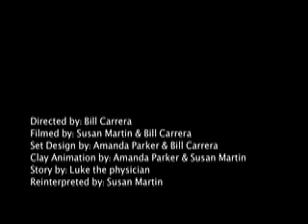Paul and Silas - imovie format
We made this clay animation Bible story for class, and thought it should be on YouTube!!  Enjoy!!